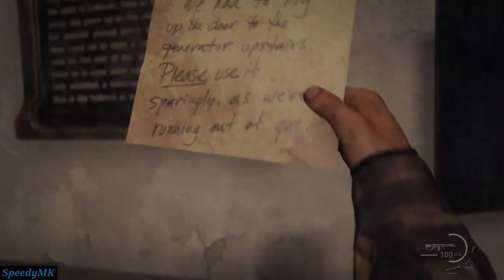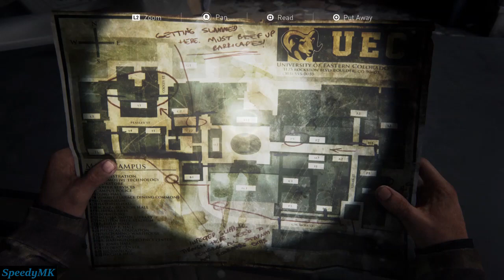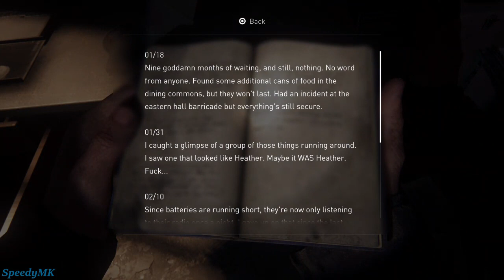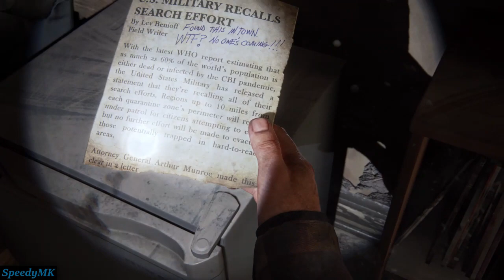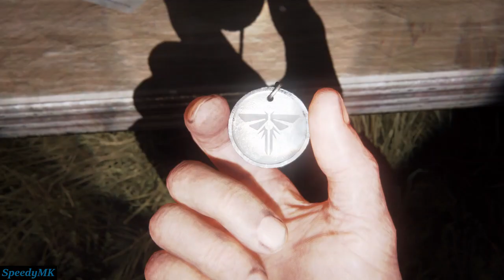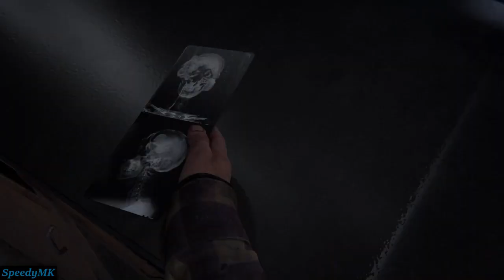The Last of Us Part I - Part 14 (No Commentary)